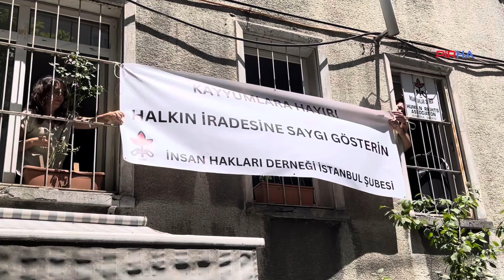İHD’den 'Kayyıma Hayır' Eylemi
İHD İstanbul Şubesi Hakkari’de halkın iradesi gasp edilerek atanan kayyıma hayır diyerek dernek binasına pankart astı.